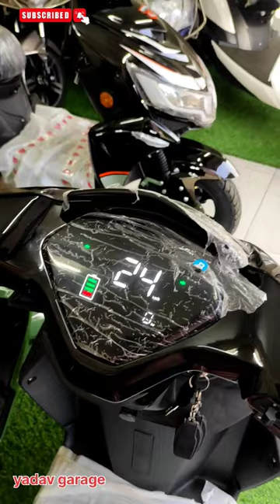Newly Launched Nebula Speed test_#viral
Do Like ✅

Do Share✅

Hello Bhailog,

JR MOTORS BOOK SCOOTY NUMBER - 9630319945 , 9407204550